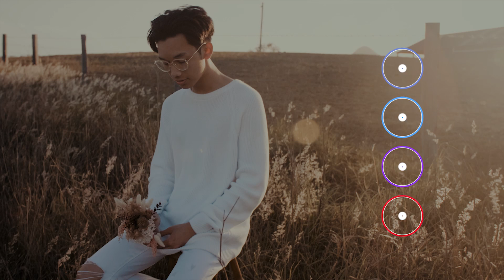Lose - NIKI, 88Rising (cover by kameko)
if this video gets 500 likes i'll put a croissant on my head in the next video no cap.